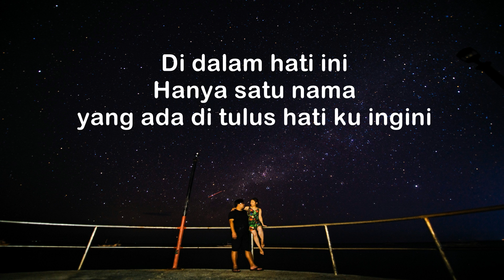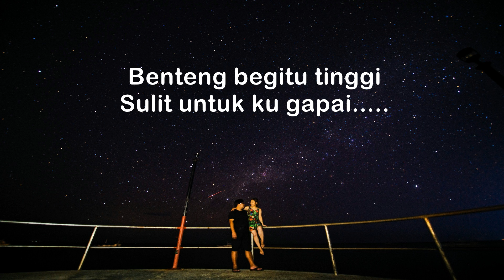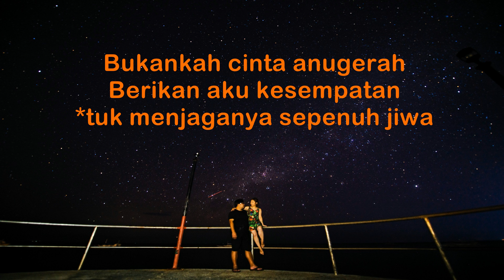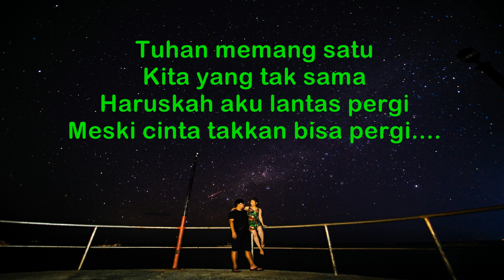Peri Cintaku - Ziva by Julia Choirani (Cover dan Lirik)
Peri Cintaku - Ziva Magnolya Cover by Julia Choirani

Lirik :

Peri Cintaku

Di dalam hati ini
Hanya satu nama
yang ada di tulus hati ku ingini
Kesetiaan yang indah takkan tertandingi
Hanyalah dirimu satu Peri Cintaku

Benteng begitu tinggi
Sulit untuk ku gapai

Aku untuk kamu
Kamu untuk aku
Namun semua apa mungkin iman kita yang berbeda
Tuhan memang satu
Kita yang tak sama
Haruskah aku lantas pergi
Meski cinta takkan bisa pergi

Bukankah cinta anugerah
Berikan aku kesempatan *tuk menjaganya sepenuh jiwa